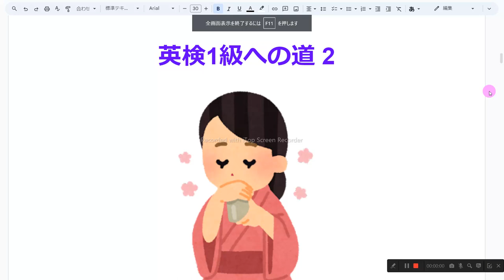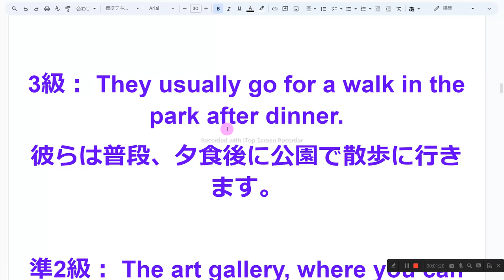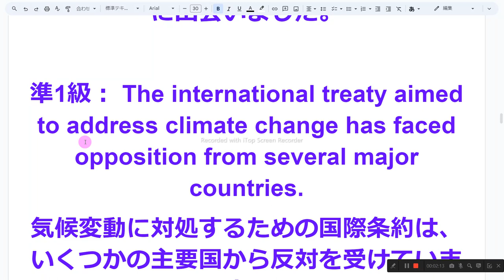英検1級への道 2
1　同じものを繰り返し音読しない
2　読めないところは、読まなくてもよい
3　発音に注意を払わない
4　声の大きさ、速さは自由
5　ほかの人の迷惑になりそうなときは、声を出さず、頭の中で音読する
6　音読の内容は何でもよい
7　音読をしたくないときはやらない
8　音読の順番に決まりはない

5級： Does she want ice cream or cake?
彼女はアイスクリームとケーキ、どちらが欲しいですか？

4級： Michael must finish his homework before playing video games.
マイケルはビデオゲームをする前に宿題を終えなければなりません。

3級： They usually go for a walk in the park after dinner.
彼らは普段、夕食後に公園で散歩に行きます。

準2級： The art gallery, where you can see famous paintings, is not far from the city center.
有名な絵画を見ることができる美術館は、市内中心部から遠くないです。

2級： Sarah and David met during their travels through the vast desert, where few had ventured before.
サラとデイビッドは、ほとんどの人が踏み入ったことのない広大な砂漠で旅行中に出会いました。

準1級： The international treaty aimed to address climate change has faced opposition from several major countries.
気候変動に対処するための国際条約は、いくつかの主要国から反対を受けています。

1級： The multinational conglomerate's acquisition of the struggling tech startup raised concerns about market monopolization.
苦境に立つテクノロジースタートアップの買収は、市場の独占化に関する懸念を引き起こしました。